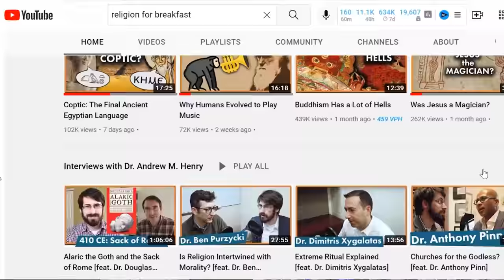Jesus The Magician: Charlatan or Son of God? | Dr. Andrew Henry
Drawing on obscure fragments of ancient documents, the late author of The Secret Gospel challenges the orthodox version of the life of Jesus Christ with a portrait of Jesus as a feared practitioner of black magic.